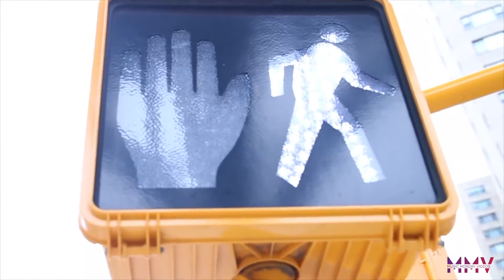Music Monday Videos ( PointblankBX )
Watch Music Video Director PointblankBX on the industry #1 music video show on the planet with your host Big Vegg